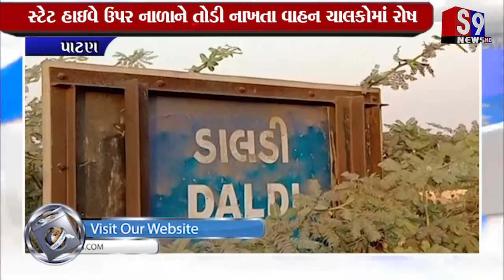Patan : સ્ટેટ હાઇવે ઉપર નાળાને તોડી નાખતા વાહન ચાલકોમાં રોષ